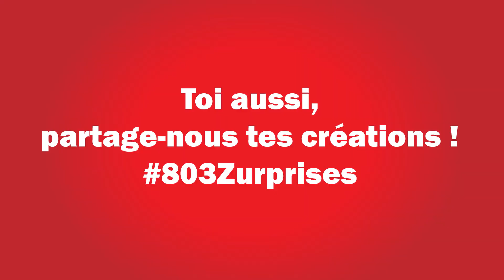Coeur en Origami - Calendrier de l'Avent 2020 🎁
Chaque jour à 18h, 803Z vous aide à patienter en attendant Noël !
Aujourd’hui, on vous apprend à faire un coeur en Origami.

@ Rejoignez-nous !